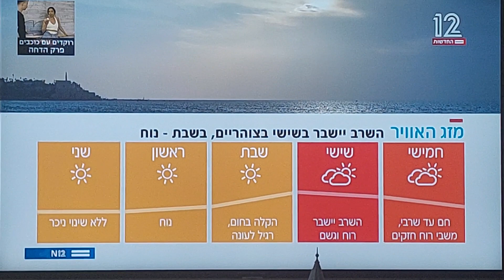הופעת סילון בשמי ישראל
הוקלט מהקטע האחרון של תכנית שלוש עם עופר חדד מחדשות N12